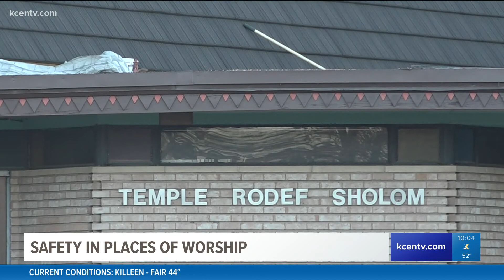Hostage attack at Texas synagogue sheds light on safety in places of worship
As acts of anti-Semitism are up in the U.S., a member of the clergy for a Waco Jewish temple says the need for security has escalated.